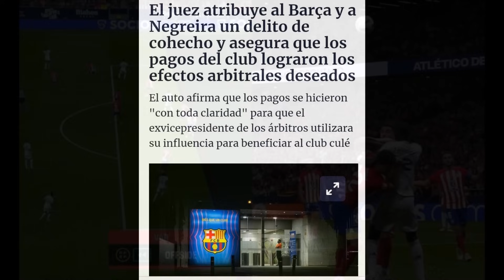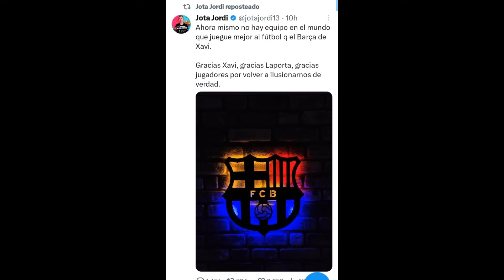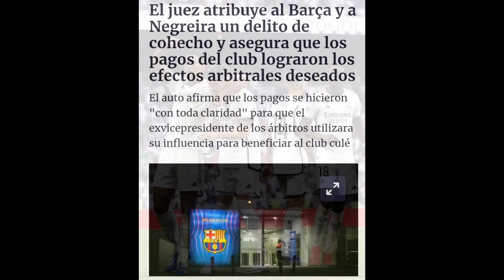🚨BATACAZO EN BARCELONA QUE DESATA LOS LLOROS MASIVOS POR LOS ÁRBITROS! SE ACABA LA MENTIRA CULÉ! ❌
El FC Barcelona fracasa frente al Granada y la bancada culé llora y se queja por los árbitros en vez de aceptar que el Barça no juega a nada y que el Real Madrid al que tanta crisis se le achacaba está líder y jugando mejor al fútbol.

Hablan de los árbitros cuando tienen la vergüenza de Negreira encima, Xavi con el mismo discurso y la misma película que le da el crédito por ser Xavi.